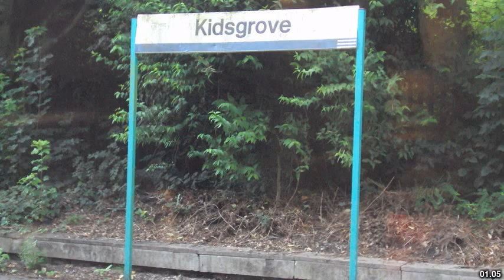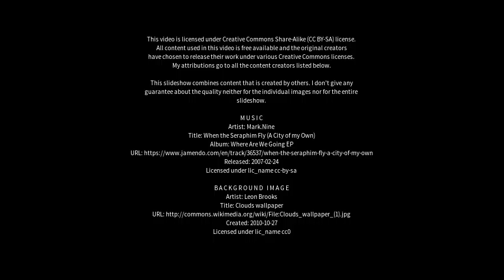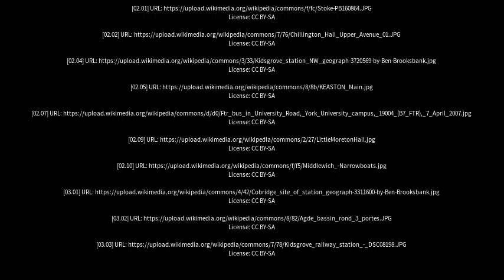Best places to visit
Best places to visit - Kidsgrove (United Kingdom) Best places to visit - Slideshows from all over the world - City trips, nature pictures, etc.